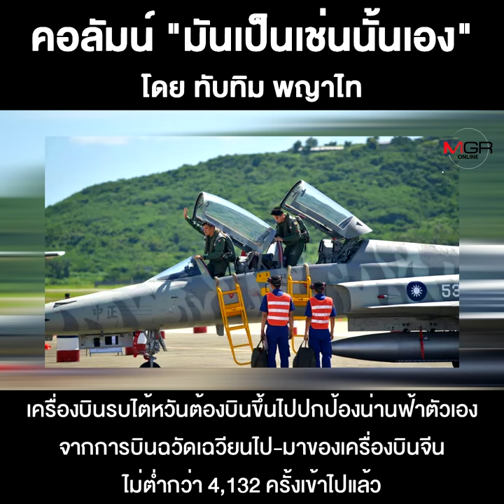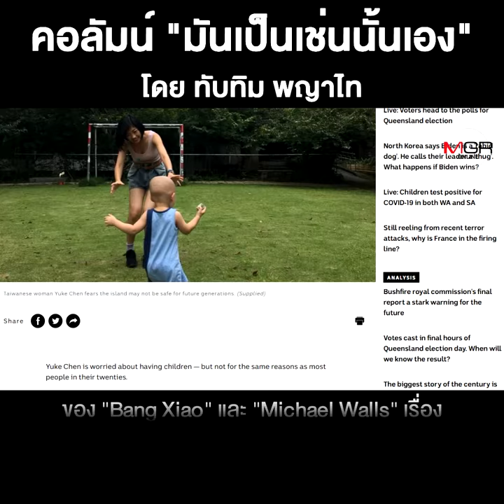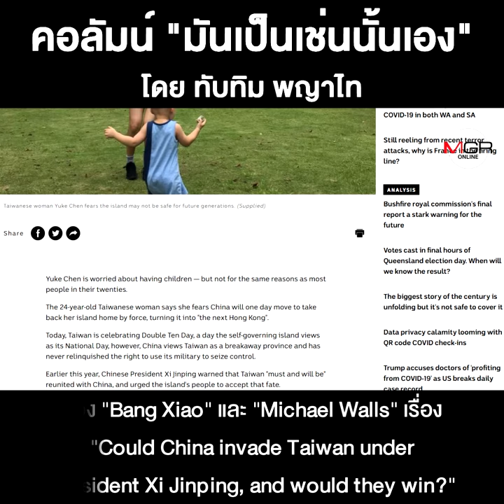ฮ่องกง-ไทย-ไต้หวัน...กับความฉิบหายในรุ่นเรา (1)